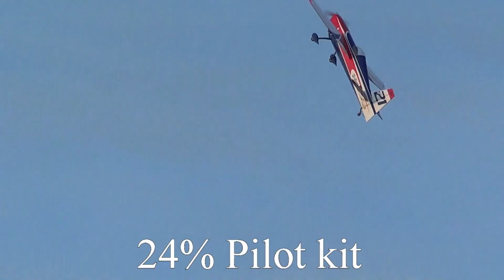Late afternoon flying fun at Irene Radio Flyers by 3 pilots. (1080HD)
On 24 August 2019, a few pilots had lots of fun late in the afternoon at Irene Radio Flyers. Francois van Heerden, Matheus Uys, and Jaco Volschenk were the pilots.